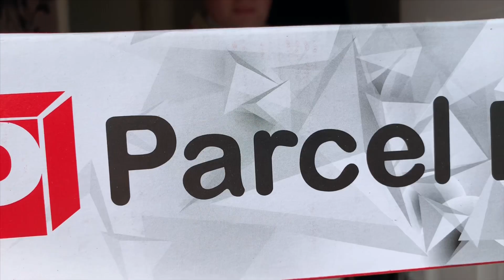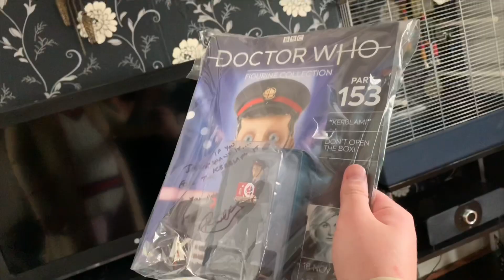Delivery For The Doctor (A Doctor Who Short)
So I recently won a signed Kerblam figure and magazine in a competition hosted by Richard Price, and it arrived today!!!

Here’s a short video of the parcel arriving, and a little thank you to Richard at the end!

This is a non-profit channel and a non profit video

The Pandorica - Murray Gold
The Three Doctors - Murray Gold